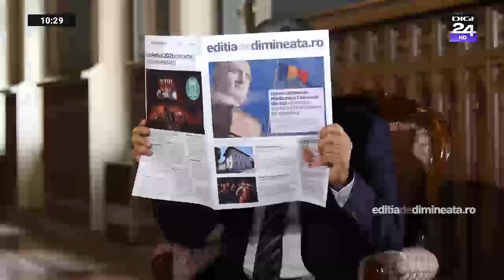Ediția de dimineață cu Dan Cașcaval: Școala trebuie să-ți ofere o atitudine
Prof. univ. dr. ing. Dan Cașcaval lucrează în domeniul academic din 1990 și este rectorul Universităţii Tehnice „Gheorghe Asachi” din Iaşi din 2016. El este invitatul lui Lucian Mîndruță la Ediția de dimineață.